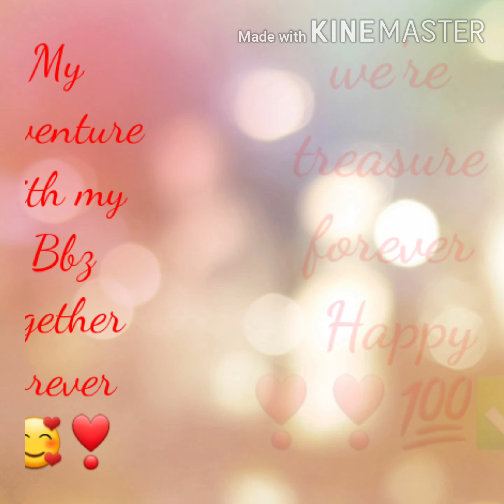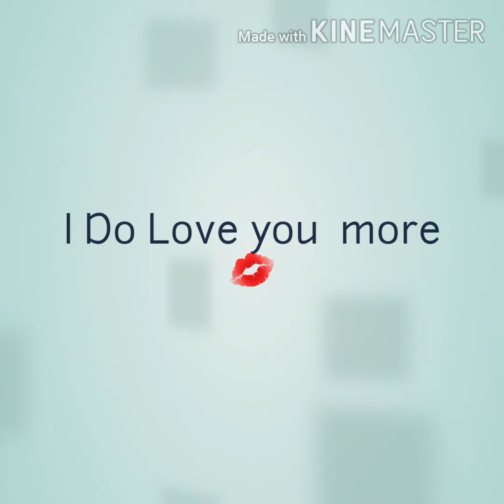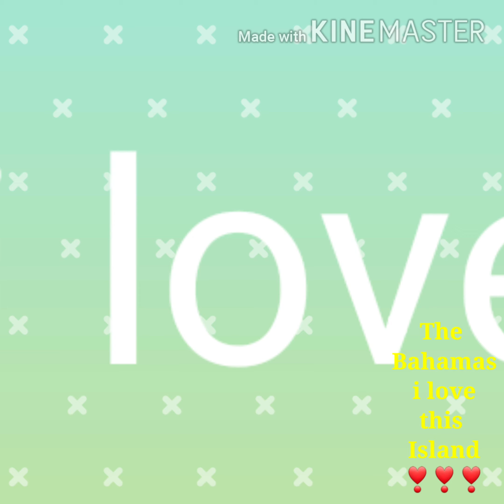Best Destination Travel with my Bbz/frm Miami Fl, Mexico, Puerto Rico, Hunduras, Bahamas, St. Thomas